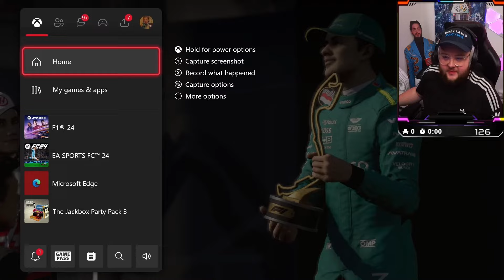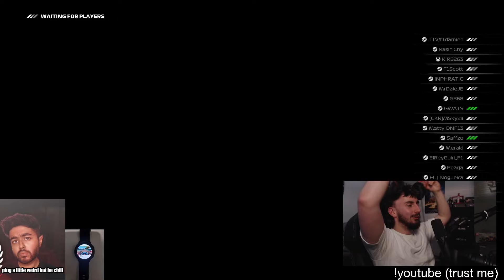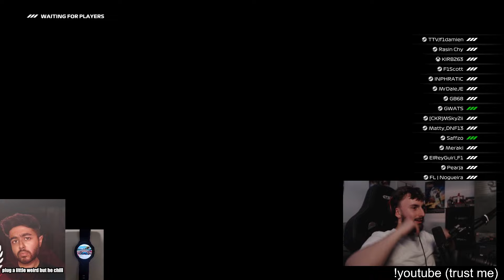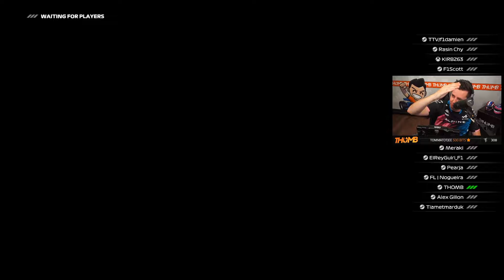Every Drivers Reaction Crossing The Line | Monaco Grand Prix - Season 7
Welcome to the official YouTube channel of the F1 Creator Series! Join us as we bring you the  Formula 1 gaming experience filled with banter and audacious overtakes.

Our content creator series features some of the best content creators in the F1 scene, battling it out on the track in intense 100% races. From nail-biting overtakes to heart-stopping crashes, our races are guaranteed to keep you entertained.

We also stream our races live on Twitch, so be sure to follow us there to never miss a race.